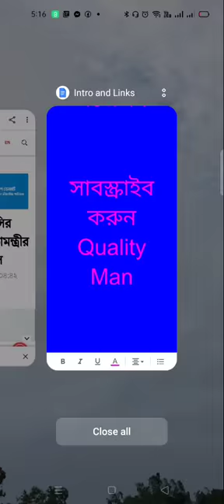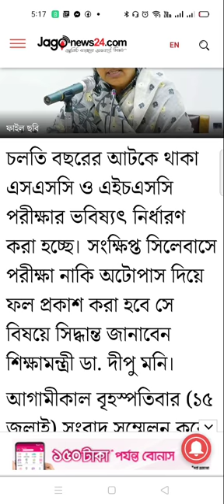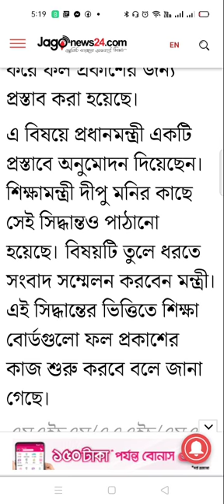SSC & HSC শিক্ষামন্ত্রীর সংবাদ সম্মেলন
এইচএসসির ক্ষেত্রে শিক্ষার্থীর এসএসসির ফলের ৫০ শতাংশ ও জেএসসির ২৫ শতাংশ এবং অ্যাসাইনমেন্টের ফলের ২৫ শতাংশ সমন্বয় করে ফল প্রকাশের জন্য প্রস্তাব করা হয়েছে।

এ বিষয়ে প্রধানমন্ত্রী একটি প্রস্তাবে অনুমোদন দিয়েছেন। শিক্ষামন্ত্রী দীপু মনির কাছে সেই সিদ্ধান্তও পাঠানো হয়েছে। বিষয়টি তুলে ধরতে সংবাদ সম্মেলন করবেন মন্ত্রী। এই সিদ্ধান্তের ভিত্তিতে শিক্ষা বোর্ডগুলো ফল প্রকাশের কাজ শুরু করবে বলে জানা গেছে।এসএসসি ও এইচএসসি পরীক্ষার বিকল্প সিদ্ধান্ত ঈদের পর|ssc exam 2021|hsc exam 2021
ssc exam 2021 alternative methods |
hsc exam 2021 alternative methods |
ssc exam 2021|ssc exam 2021 news somoy tv|ssc exam 2021 update news |ssc exam|
ssc exam by exampur|ssc exam 2021 news |ssc exam news |ssc exam 2021 Bangladesh |ssc exam 2021 Syllabus |ssc exam song|
স্কুল কবে খুলবে|কলেজ কবে খুলবে|বিশ্ববিদ্যালয়
কবে খুলবে|ছুটি আবারো বাড়লো |স্কুলের ছুটি আবারো বাড়ালো শিক্ষামন্ত্রী |শিক্ষামন্ত্রী ড.দীপু মণি কি বল্লেন এসএসসি পরীক্ষার ব্যাপারে|এসএসসি পরীক্ষা অটোপাশ না কি অনলাইনে পরীক্ষা |এসএসসি পরীক্ষা কবে হবে|এসএসসি পরীক্ষা ২০২১ সর্বশেষ আপডেট |এসএসসি পরীক্ষা ২০২১|এইচএসসি পরীক্ষা কবে হবে|এসএসসি পরীক্ষা অটোপাশ হবে|এইচএসসি পরীক্ষা অটোপাশ হবে|এইচএসসি পরীক্ষার সবশেষ আপডেট |স্কুল কলেজ কবে খুলবে?এসএসসি পরীক্ষা ২০২১ কি অনলাইনে হবে|এসএসসি পরীক্ষার নিউজ|এসএসসি পরীক্ষার যমুনা টেলিভিশন নিউজ|ডাঃদীপু মণি কি বললেন |
এসএসসি পরীক্ষা ২০২১ বিকল্প পদ্ধতি মূল্যায়ন |এইচএসসি পরীক্ষা ২০২১ বিকল্প পদ্ধতি মূল্যায়ন |